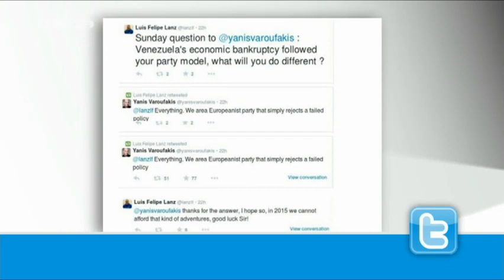Ακατάλληλο θεωρούν οι Γερμανοί τον Γ. Βαρουφάκη - MEGA ΓΕΓΟΝΟΤΑ ΠΟΛΙΤΙΚΗ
Να αποπέμψει τον Γιάνη Βαρουφάκη από υπουργό Οικονομικών φέρεται να ζήτησαν οι Γερμανοί από την ελληνική κυβέρνηση.